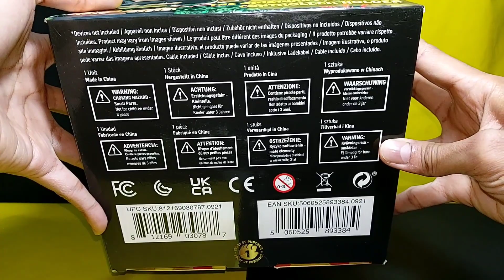Unboxing BANJO KAZOOIE 🐻| El personaje estrella de Rare | Análisis en español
¡Esto es COLECZONEANDO!
Señoras y señores coleccionistas, vamos a hacer el unboxing de un coleccionable de BANJO KAZOOIE del tan querido personaje de RARE que ha sido reconocido por su éxito en las consolas de NINTENDO y XBOX por su larga trayectoria en el mundo de los videojuegos.

¡¡¡GRACIAS!!!